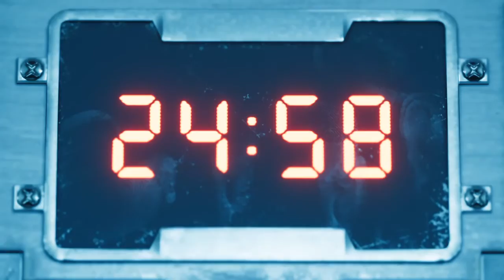FINAL FANTASY VII REMAKE PART 8